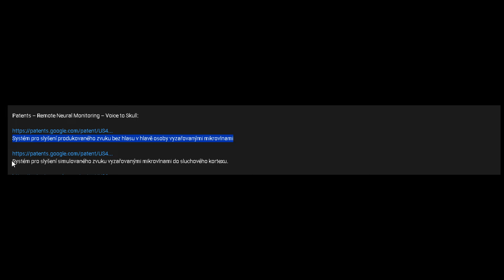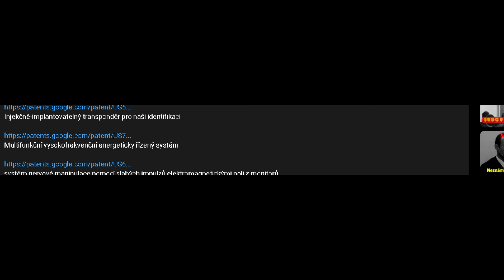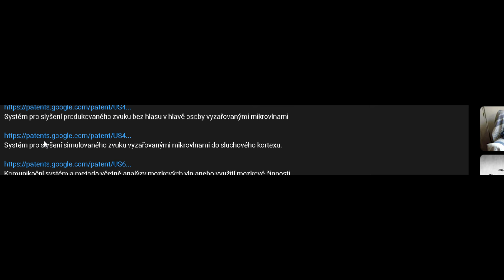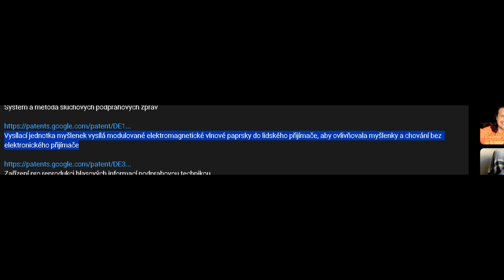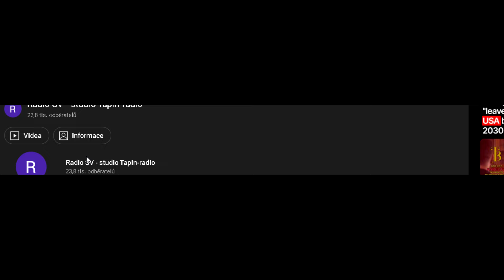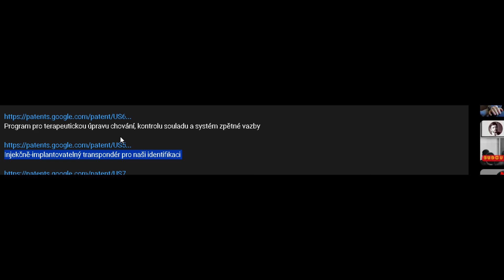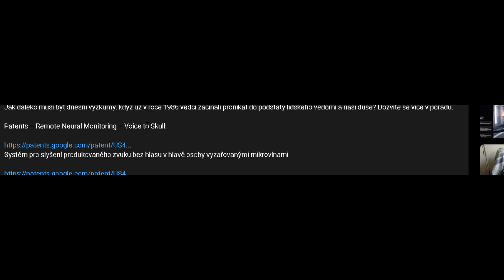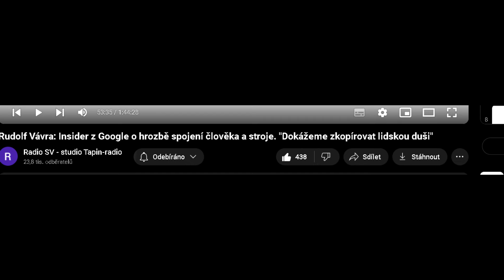Kdo nezažil, neuvěří, kdo neuvěří je tohoto důkazem Schizofrenie, nebo Mengeleho pokusy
Již několik dní se probírám tím, co je sděleno v povídání tohoto úryvku z rádia svobodného vysílače, kde jsou v popisu videa uvedeny patenty, které jsou jak z dílny psychopatů 2.sv. Zcela otevřeně jsou ty patenty k dispozici. Které prakticky popisují, jak google studuje a zkoumá takové technologie, které prakticky mohou vyvolat, nejrůznější psych. poruchy. Jestliže je tohle veřejně dostupné, tak kam až tak mohly dojít tajné pokročilé armádní experimenty?

Jak s těmito informacemi, může kdokoli o komkoli říct, že má schizofrenii, aniž by vyloučil, ovlivnění, z venčí, právě těmito hračkami? A nemyslete si, že to lze lehko ověřit, popř. ověřením vyloučit. Jde o to, že pokud se stanete terčem útoku, stanou se vedlejšími terči, k dosažení požadovaného cíle, i všichni ve vašem okolí, ti jsou manipulováni tak, aby vás třeba "neslyšeli" nebo "řekli" něco co si nebudou pamatovat, popř. jsou jen nervózní.

Sleduji to na vlastní oči celoživotně. Ne každý subjekt, je k tomuto náchylný. To co se ve videu hovoří, o tom že nechtějí vyvolat v někom rozjezd nemoci, je bezpředmětné. Nemáme se snažit o to, uklidňovat veřejnost a být citliví, máme se ostře ohradit a požadovat okamžité vysvětlení zastavení, popř. ochranu před touto možností.

Netvrdím, že každý nemocný, je cílem útoku, tvrdím to. Za svůj život jsem několik těžkých schizofreniků zkoumal. Schizofrenik, nedokáže souvisle vysvětlit co se děje. I když v momentě kdy na vás tohle aplikují, nejste schopen téměř ničeho, jak ležet potit se a sotva dýchat. V hlavě se vám při tom odehrává přesně to, o co se někdo někde snaží.

Věděl jsem o tomhle tématu, ale nějak jsem odmítal tomu věřit. Do chvíle, než jsem tohle zažil na vlastní kůži. Od té doby, studuji všechno od těch patentů, přes sluchový systém, akustickou vědu, atd.

Obory jako elektronika, magnetismus, to mám velkou výhodu, neboť můj otec mě učil o elektřině od ranného dětství.

Když získávám komplexní vhled do této obrovské složité, oblasti. Začíná mi docházet ten obludně děsivý obraz toho, o co tady jde. Jde o jakousi celkovou kontrolu myšlení nad populací.

Je to až, zoufale skutečné. Není mi pouze jasné, jak moc velký výkon a prostředků je potřeba k ovládání kolika lidí. Podle všeho, útok který byl na mou osobu veden, byl veden s nejvyšší intenzitou. Nejsem si tím ale jistý. Každopádně, prý to bylo drahé tenhle útok, prý to bude trvat dlouho. Měl jsem pocit, že se mě snaží zabít, ale v momentě, kdy jsem doslova odpadnul do postele. Jakoby snížili intenzitu, popř. to víc už prostě nešlo. Ale tím si nejsem jistý, z čehož vyplývá, že pokud tyhle věci dovedou člověka zabít, tak je otázka času, kdy mě tímhle odkráglují :D

Vzhledem k tomu, co jsem dělal období před tímto útokem, jsou hlavními podezřelými GOOGLE, a ten blbeček z české armády, + jeho přidržovač Pavel, tedy náš slavný vojenský prezident, s IQ 109 :D.

Víra je skutečně, minimálně tím, co vás zbaví strachu, fakta a zkušenosti v mé hlavě z celého života. Mi dávají reálný pohled na měnící se svět, na tzv. PVC planetu. Nic po čem bych toužil. Takže hurá do hloubky třeba pekelné. Tam už jsem byl tehdy, co mi smažili ten mozek.

Takové ty vlnky na mracích, podivné bzučivé zvuky, hučení či pískání.

Ps: Vzhledem k tomu, že po tom útoku, se nakonec cítím lépe, než před tím útokem, se případně předem omlouvám z podezírání těch výše zmíněných subjektů. Možná tohle byla jakási léčebná náprava. Vono se to totiž děje už strašně dlouho. Ale tohle nejsou pravidla hry na které bych přistoupil, dokud tohle někdo nepřizná. Tak po něm jdu, mírumilovně, bezpečně informační cestou. Zjistil jsem totiž, že mých slov se bojí ti co k tomu mají důvod více, než jakýchkoli výhrůžek nebo snad nápadů nějakého útoku, to se nemusíte bát, nejmenuji se Blažek, Vitásek, Kozák ani Breivik. Zla a bolesti je na světě více, než je zdrávo a mě pochuti. Stejně tak nehrozí, že bych se zabil, a to i kdyby mě třeba stahovali za živa z kůže a sypali na mě sůl. Jelikož bolest už jsem taky ustál tu maximální možnou fyzickou i psychickou. Už i mě samého zaráží, že jsem stále při smyslech.

Systém pro slyšení produkovaného zvuku bez hlasu v hlavě osoby vyzařovanými mikrovlnami

Komunikační systém a metoda včetně analýzy mozkových vln anebo využití mozkové činnosti

Systém pro slyšení simulovaného zvuku vyzařovanými mikrovlnami do sluchového kortexu.

Vysílací jednotka myšlenek vysílá modulované elektromagnetické vlnové paprsky do lidského přijímače, aby ovlivňovala myšlenky a chování bez elektronického přijímače